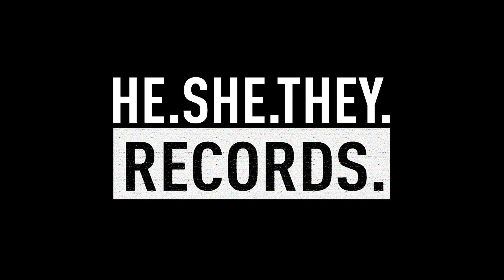Wax Wings feat. NIMMO - Reclaim Me (ABOSLUTE. Remix)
BUY / STREAM

Follow HE.SHE.THEY.

Follow ABSOLUTE.